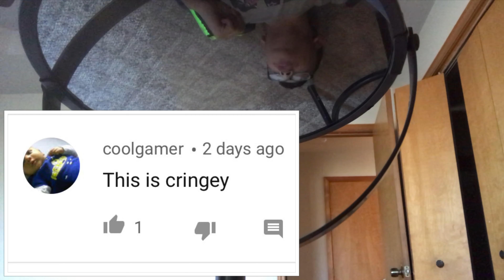How To Be A Good Person With Masterninjaking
Jello
Here is the link for the music used in this video